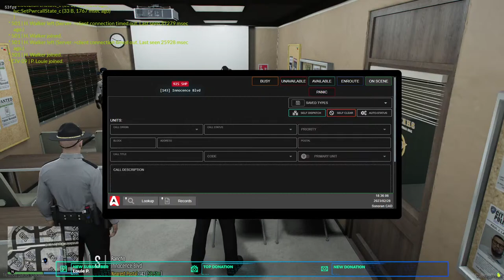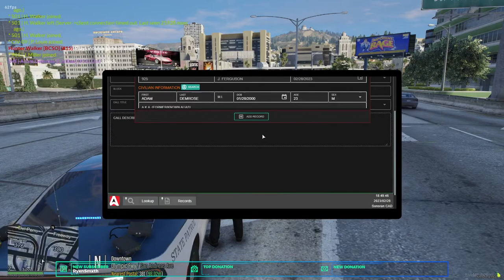BVRP - Highway Patrol - Corporal J. Ferguson